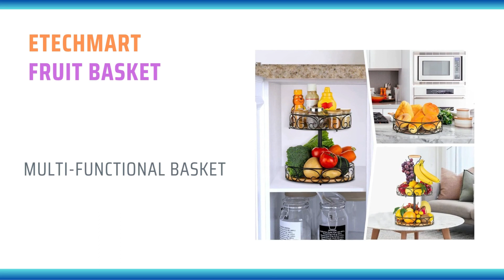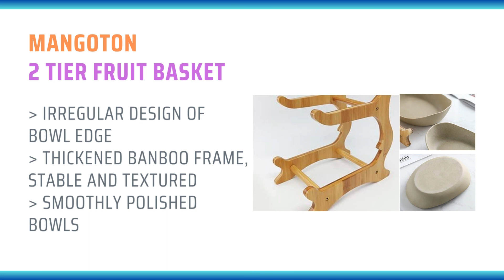Organize Your Kitchen with a Stylish and Convenient Countertop Fruit Basket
"A countertop fruit basket is a type of basket that is specifically designed to hold and display fresh fruits on a countertop or kitchen island. These baskets are often made from materials such as metal, wire, wicker, or wood, and come in various shapes and sizes to accommodate different types and quantities of fruits.

A countertop fruit basket can serve both functional and decorative purposes in a kitchen. By keeping fruits in a visible and accessible location, it can encourage healthier snacking and help reduce food waste by preventing fruits from being forgotten in the back of the fridge. At the same time, a fruit basket can add a touch of color and natural beauty to a kitchen, making it a popular choice for home decor.

Below is a list of Best ""Countertop Fruit Basket"" in the market for your purchasing convenience:"

Number 1: Simple Houseware 2-Tier Countertop Fruit Basket

Number 2: CD HOME Fruit Storage Basket Countertop For Kitchen

Number 3: Auledio Iron 2-Tier Countertop Fruit Basket

Number 4: Acliys 2 Tier Ceramic Fruit Basket

Number 5: ETECHMART Fruit Basket

Number 6: Gmtsl Bamboo Fruit Basket

Number 7: Mangoton 2 Tier Fruit Basket

Number 8: Generic 3 Tier Ceramic Fruit Bowl

But no additional cost from you. Portions of stock footage of products was gathered from multiple sources including, manufacturers, fellow creators and various other sources. The footage in our videos was Make as educational material/promotional. If something belongs to you, and you want it to be removed, please do